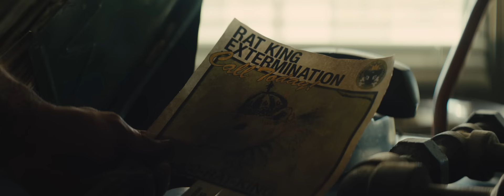Dance Gavin Dance - Synergy (Feat. Rob Damiani) (Official Music Video)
Dance Gavin Dance’s new single “Synergy” featuring Rob Damiani of Don Broco comes from their new album 'Jackpot Juicer' - Out Now.

LYRICS
No frowns around
I’m now an older clown
I think I honked my spleen

The money came to answer my prayers

If you filming me piss
It’s probably best, I stop the stream
My colon is golden, eyes they gleam

Waking up
Courage
in my cup
Last was night was rough
Don’t remember much
Waking up
Courage in my cup
Last night was rough
Doing what I love
Running on fumes
What I can do?
Waiting for my score to come through
Desperate for some motivation
Running on fumes
Checking my views
Scrolling for a comment that proves
I don’t need more motivation

I'm locked in
I'm stocked up
Often
I'm shopping
my face
Is frosted

I'm living life as if I'm already dead
I'm spilling cups and then I’m fucking the fed
I’m locked in
And topped up often
No caution
My pace is toxic
Open and shut you know I gave it my best
Was feeling panicked so I bought myself knife
Then I felt empty so I went and got a myself a wife
I tried to learn about the meaning of my life
But I couldn’t quite decide on which good book to buy

Cause I’m like that
Priceless
Finest
Ice white platypus
Blessing the things that I touch
Worship me worship my stuff

Fitted with a gimmick
Make a cynical wow
Many men went in it
But they couldn’t get out
All of the things that we touch
Suck all the life out of us

Hole in the world
Holding some pearls
Making it tough cause I’m never enough

Hole in the earth
Sleep on my perch
Take some time off to forget what your worth
Never

Director: Samuel Halleen
Producer: Zoe Dinerstein
Assistant Producer: Sydney Isaac
Production Assistant: Sofia Kunz
AD: Cole Moniz
DP: Scott Siracusano
1st AC: Kyle Frank
Key Grip: Adrian Ramirez
2nd Grip: Matthew Purkis
Gaffer: Chase Dubose
2nd Gaffer: Jeff Scharberg
Production Design: Graham Epstein
Production Design: Leona Johnson
Wardrobe Stylist: Shaina Feldman
HMU: Brianne Ross
Editor: Samuel Halleen
VFX: Matt Collamore
Colorist: Scott Siracusano
Rat King Logo: John Howe
Rat King Commercial: Sean Barrett
Rat King Commercial Shoot: Daniel Broadley